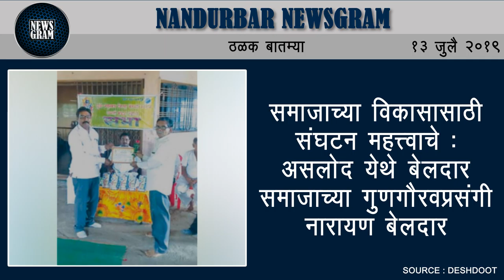टवाळखोरांनी पाचवीतील मुलीची काढली छेड | Nandurbar Newsgram | 13 July 2019